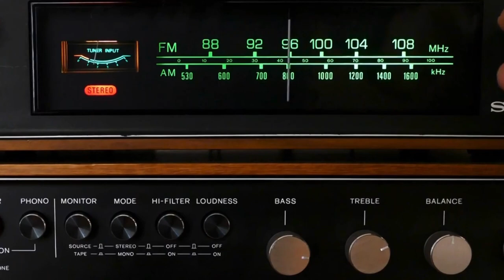Glen Robertson - Can’t Carry on This Way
Music video by Glen Robertson performing Can’t Carry on This Way. Glen Robertson